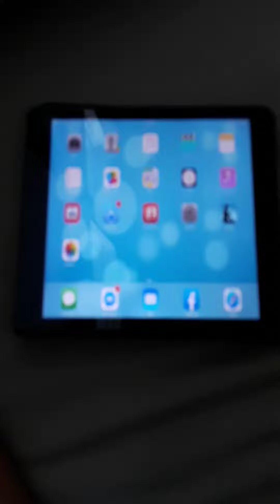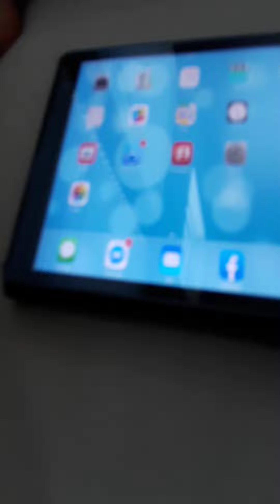How to take a screenshot on your iPad - Above The Lanes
Press the top button and either home button until the screen seems white. Then you can check the screenshot on your library!